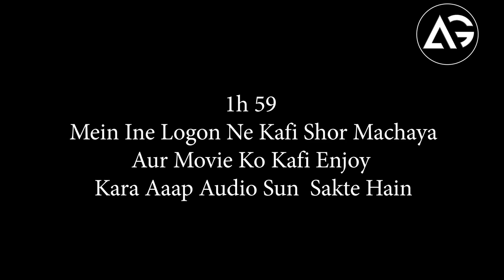Love and Thunder Movie REVIEW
1 LIKE = More Motivation!

0:00 - Intro
0:48 - Super Super
2:00 - Sachin Nigam
2:57 - Super Xpose
3:54 - SuperHero Talks
5:38 - Super India
7:50 - Captain B2
11:04 - Shiva Maurya
13:25 - End

Love and Thunder Movie REVIEW with  @SuperSuper   @SachinNigam @SuperXpose   @Captain B2  @SuperHeroTalk